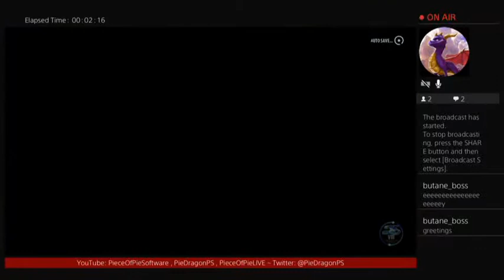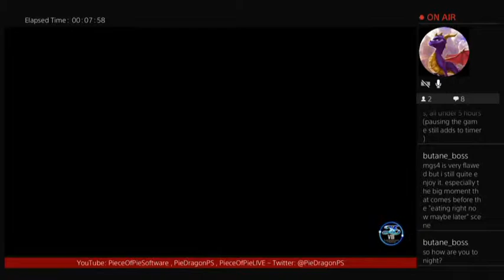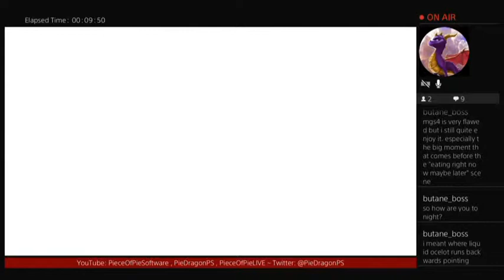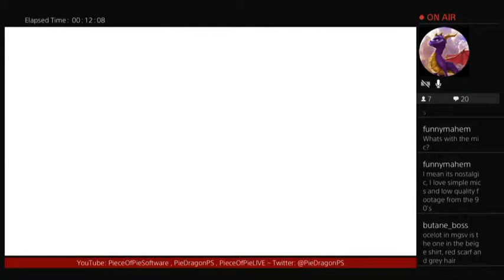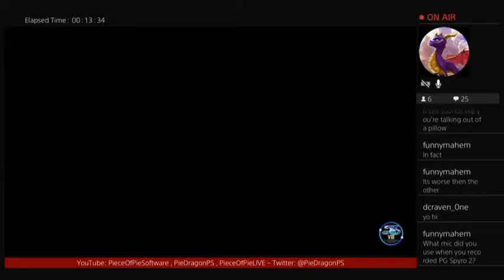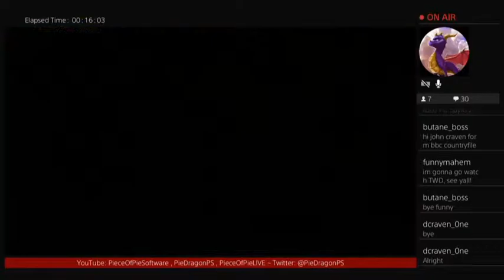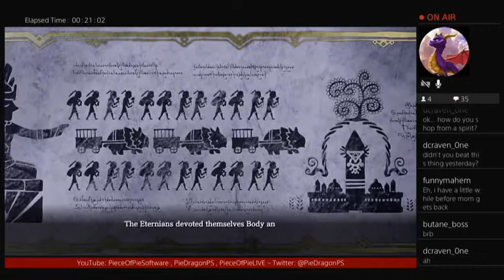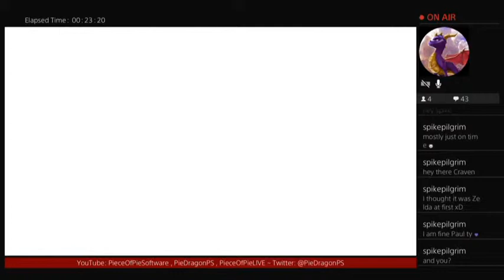PS - Ys VIII: Lacrimosa of Dana part56 [BLIND]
(Apologies for the variety of crackles, buzzes, and muffled voice throughout half of this playthrough. I went through a few different headsets during this game... Thanks for ruining an Ys playthrough, technology!)

Adol begins a new adventure in the way he usually does; washed up on a beach in an unknown land. And this time, it's his biggest adventure yet, exploring the mysterious Isle of Seiren!
Luckily the music here is just as amazing as always!